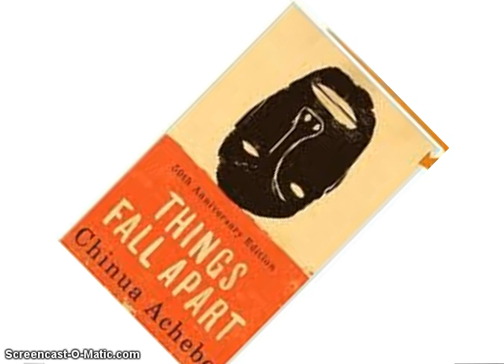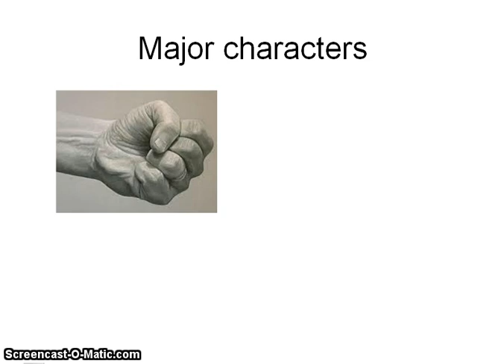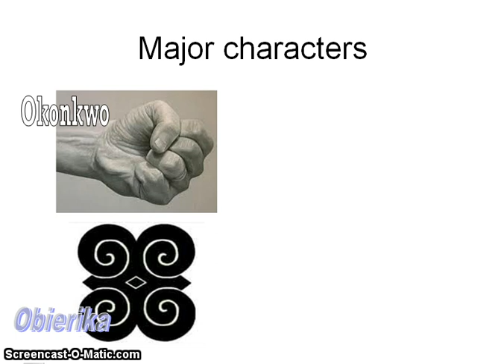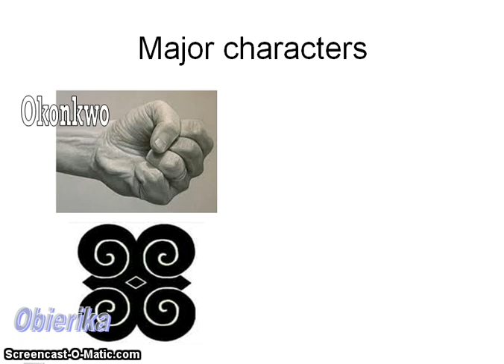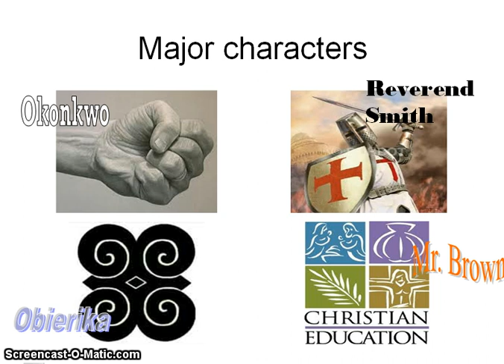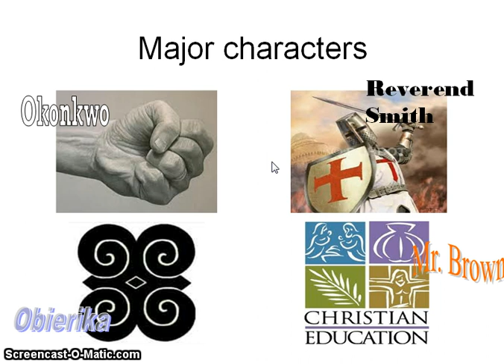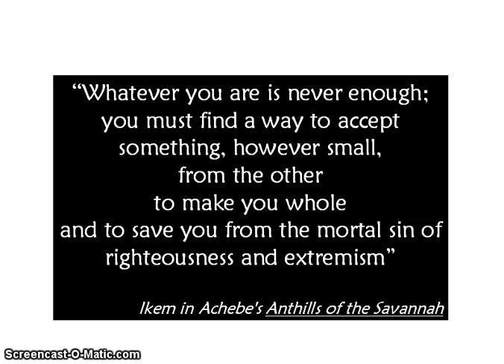Martha Mora - Things fall apart